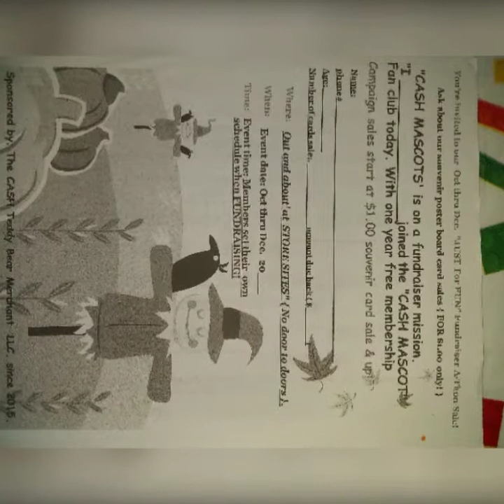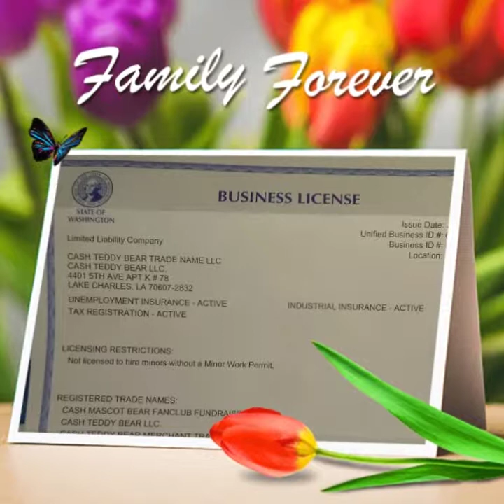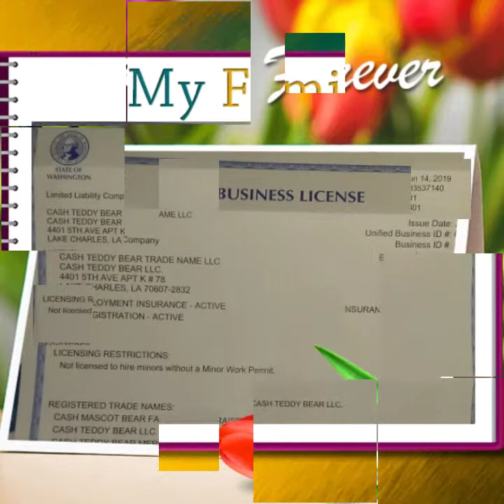Donna Carvette McDowell 2019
Charity Outreach Mission Ministries 2019.